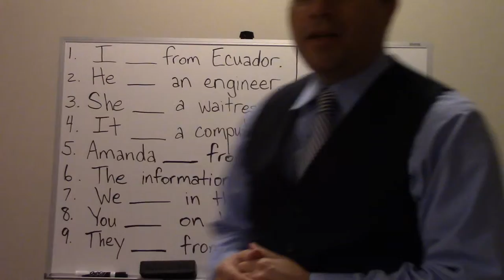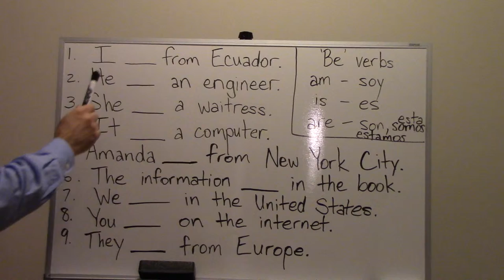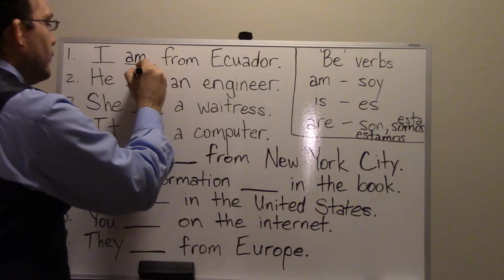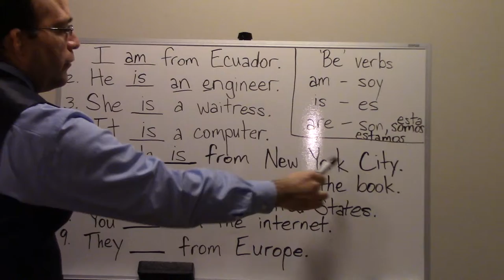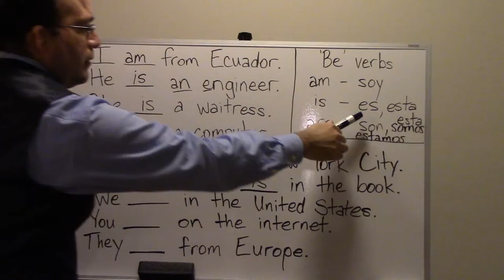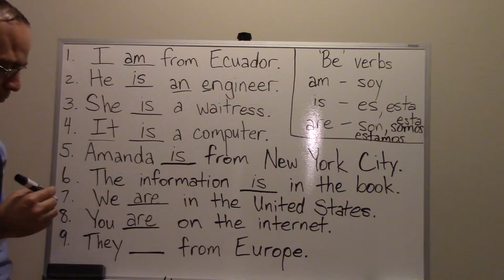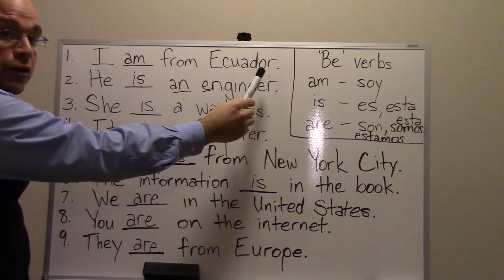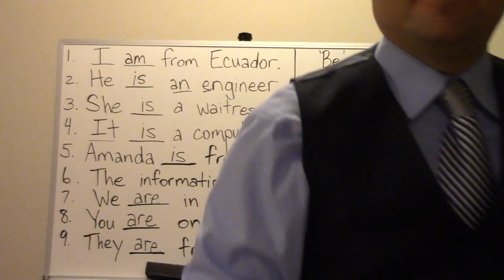JuanCarlosESL - Clase 3 ESL Beginning Grammar Lesson 2: "Be" Verbs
English for Spanish Speakers - In this lesson, the ESL instructor Juan Carlos Villao exposes English Language Learning students to the "Be" verb grammar point.  He also reviews pronouns from the previous lesson and applies the Grammar Translation Method to the lecture.